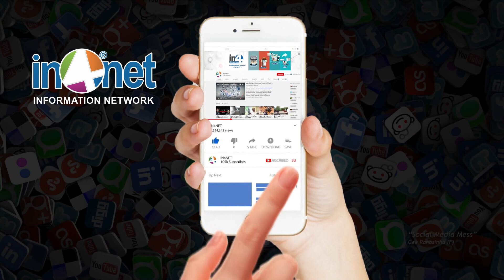இனிமேல் 2000 நோட்டு செல்லாதா..? பொருளாதார நிபுணர் வலியுறுத்தல்... | IN4NET News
IN4NET: Global News Network - Frequently Publishing News, Information, Articles, Documentaries, Interviews, Debates about Domestic and World Politics, Technology, Sports, Education, Lifestyle, Healthcare, Tourism and General by Write ups, Images, Audios and Videos.